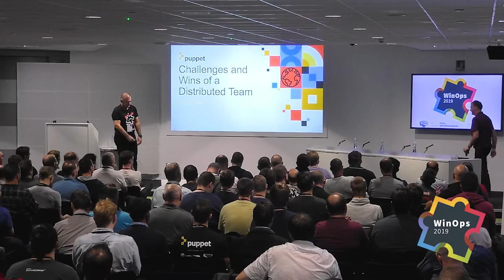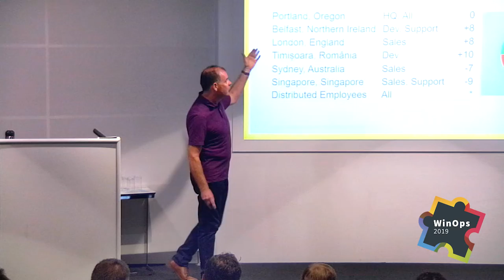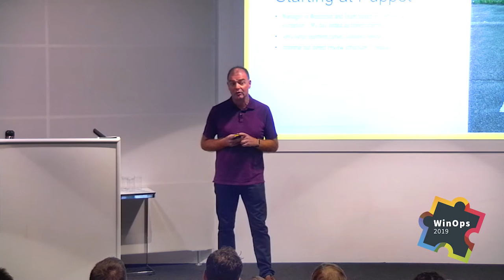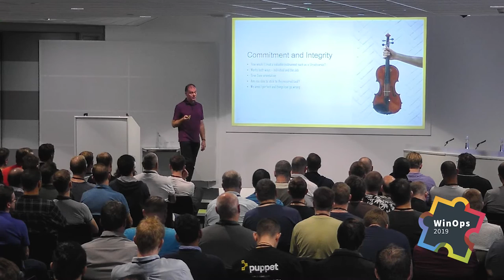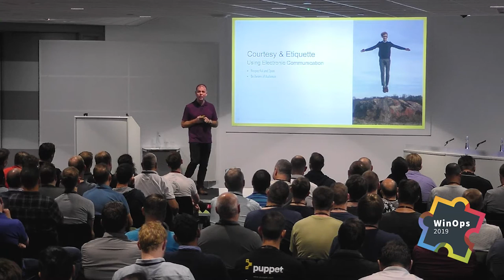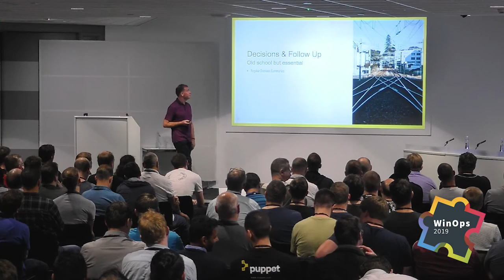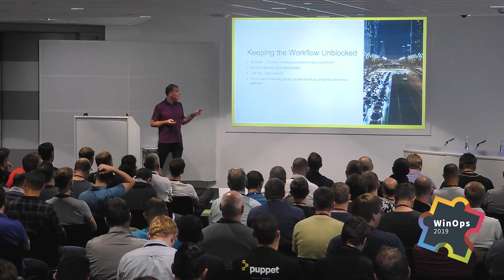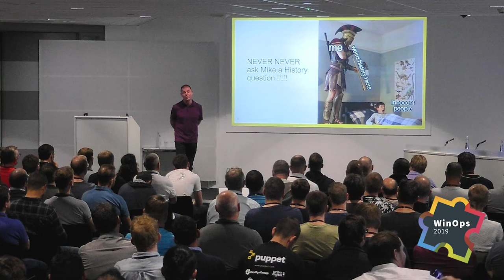John O'Connor | Puppet | WinOps 2019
Distributed teams are a fact of life in the software development community today with dispersed offices and the trend towards remote working. Developers now span different time zones which leads to multiple challenges. John O'Connor talks us through how one team at Puppet has risen to the challenge.